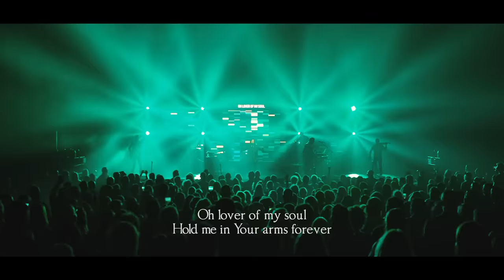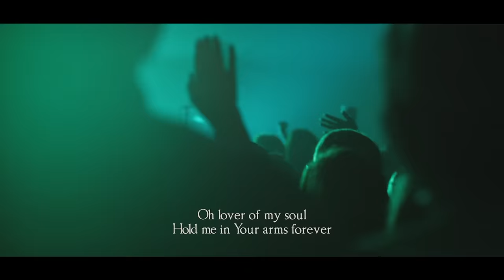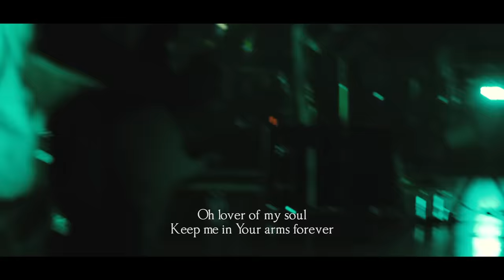Kari Jobe - Lover Of My Soul (Live/Lyric Video)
Official Live Video with Lyrics for “Lover Of My Soul” by Kari Jobe

LYRICS
King of glory come
I surrender all
Hear my simple song
I love You, Lord, I love You, Lord

King of Heaven, come
Let Your presence fall
You’re safe and You are strong
Jesus, all my heart belongs to You
Jesus, every heartbeat longs for You

Oh, Lover of my soul
Hold me in Your arms forever
It’s You and You alone
Burning in my heart
Keep me in Your arms forever

You’re my one true love
Every breath is Yours
Hear my greatest song

Music video by Kari Jobe performing Lover Of My Soul. (C) 2018 KAJE, LLC. under exclusive license to Sparrow Records